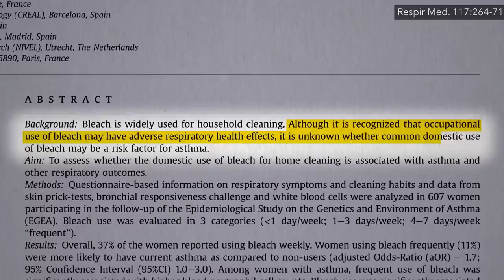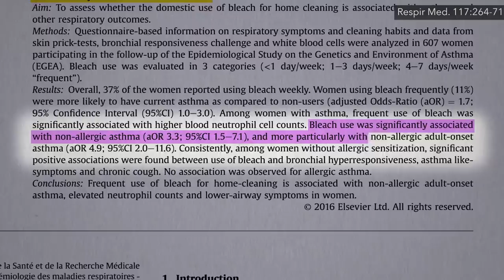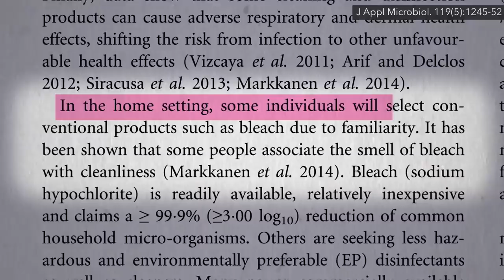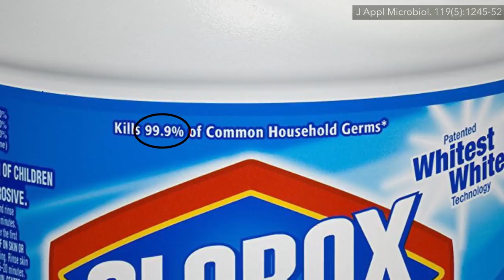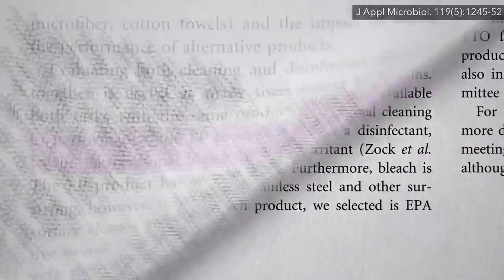Can Natural & Tea Tree Oil Cleaning Products Disinfect as Well as Bleach? 🔥 (GM MW)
This video, "Do Natural and DIY Tea Tree Oil Cleaning Products Disinfect as Well as Bleach?", was made by NutritionFacts.org and was provided to A Billion Views via creative commons.

NutritionFacts.org's comments below
What’s the best household cleaning product to use? Subscribe to Dr. Greger’s free nutrition newsletter and get a free recipe from his new HOW NOT TO DIE COOKBOOK. (All proceeds Dr. Greger receives from his books, DVDs, and speaking directly support NutritionFacts.org). Isn’t that neat? I ran across this body of work while I was studying tea tree oil. How else might we protect our airways? Check out: • Preventing Asthma With Fruits and Vegetables • Treating Asthma With Fruits and Vegetables • Treating Asthma With Plants vs. Supplements? • Treating Asthma and Eczema with Plant-based Diets • Vitamin D for Asthma • How to Treat Asthma with a Low Salt Diet • How to Counter the Effects of Air Pollution Have a question about this video? and someone on the NutritionFacts.org team will try to answer it. Want to get a list of links to all the scientific sources used in this video? You’ll also find a transcript and acknowledgments for the video, my blog and speaking tour schedule, and an easy way to search (by translated language even) through our videos spanning more than 2,000 health topics. I hope you’ll join in the evidence-based nutrition revolution! -Michael Greger, MD FACLM Captions for this video are available in several languages. To find yours, click on the settings wheel on the lower-right of the video and then "Subtitles/CC."